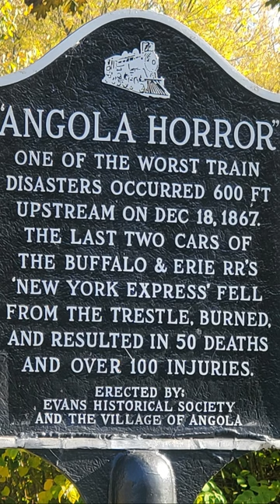Angola Horror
Angola Horror site of the deadly train crash